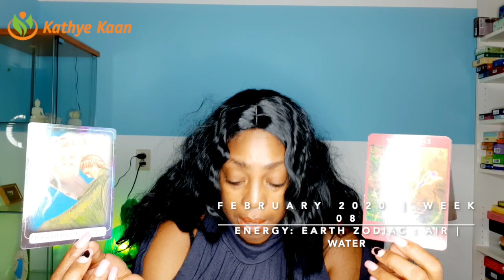AQUARIUS PISCES BIRTHDAY SOLAR YEAR READING | WEEK 08 | HOROSCOPE FEBRUARY 17 - 23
AQUARIUS♒️  PISCES♓️ BIRTHDAY SOLAR YEAR WEEKLY TAROT READING | WEEK 08 |  HOROSCOPE FEBRUARY 17 - 23

Kathye